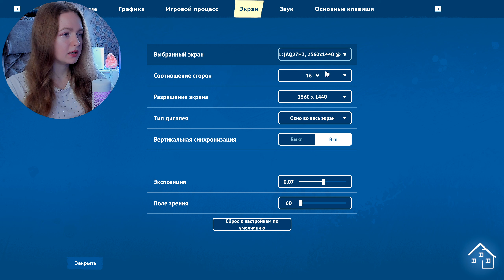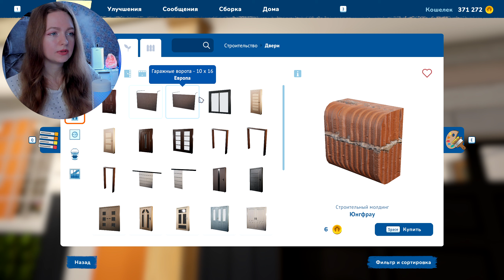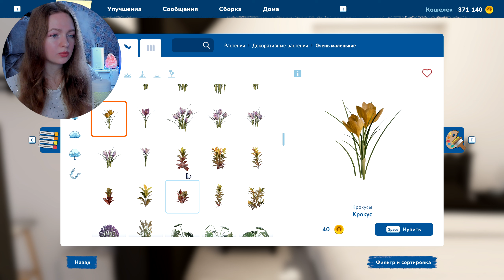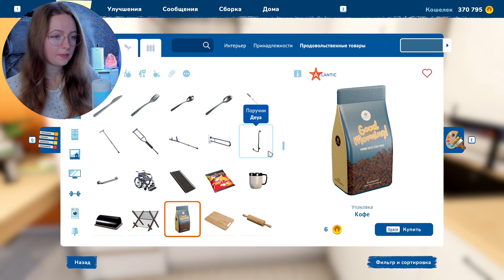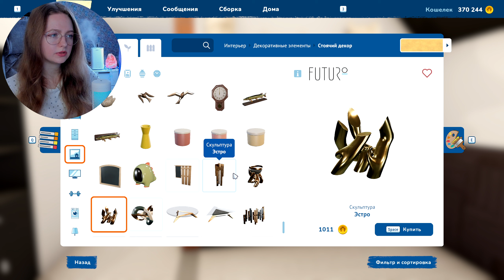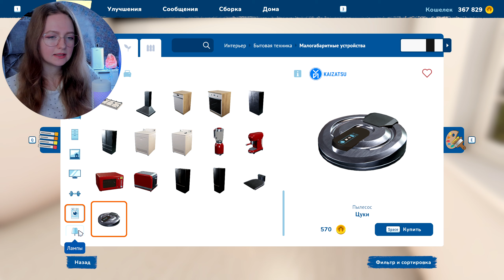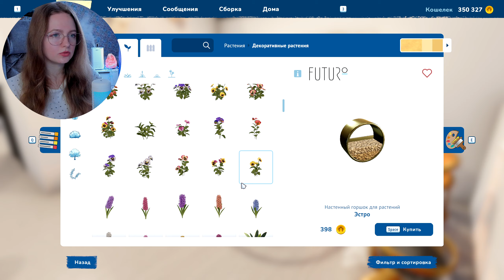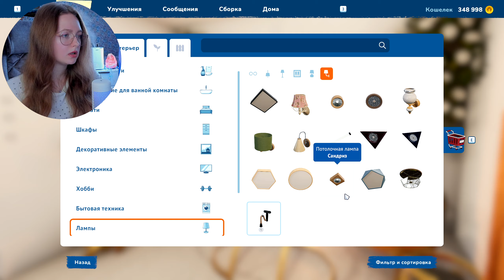ВЕСЕННЕЕ ОБНОВЛЕНИЕ ► House Flipper 2 #24